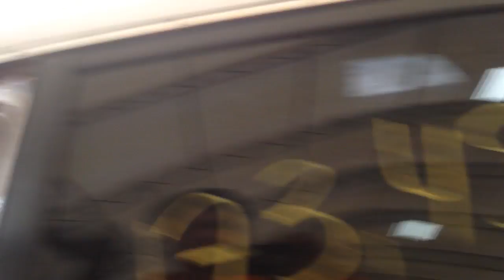CC9068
1999 ACCORD 2.3L ENGINE